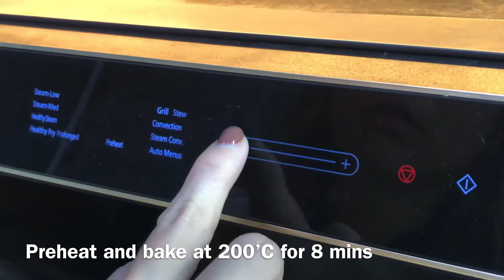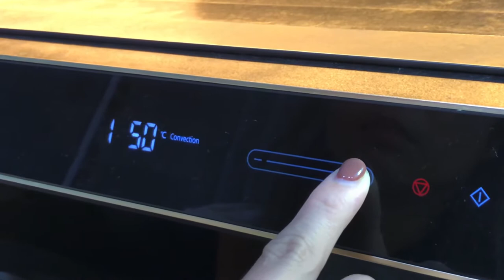Pan Seared Duck Breast Recipe with Red Wine Sauce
This is the most basic duck breast recipe. Pan-searing the duck breasts skin side down without any oil, then transferring to the oven for a quick bake. For the sauce, I deglaze the pan with dry red wine, maintaining all the flavors from the duck making a simple gravy. Hope you like my recipe!